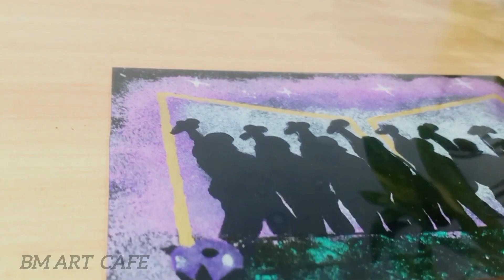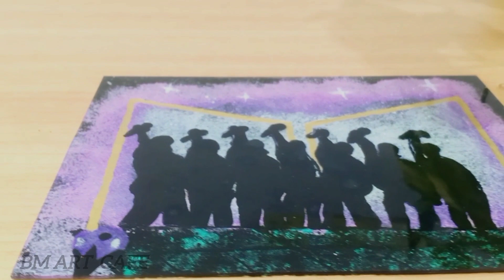BTS CONCERT Metalic glass painting